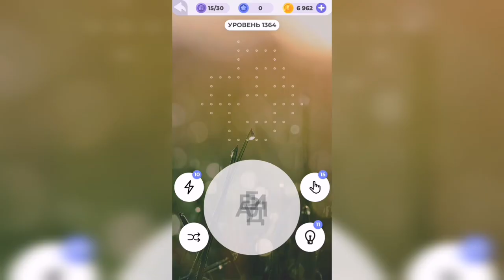Линия слова / Сказочные солончаки / Уровень 1364